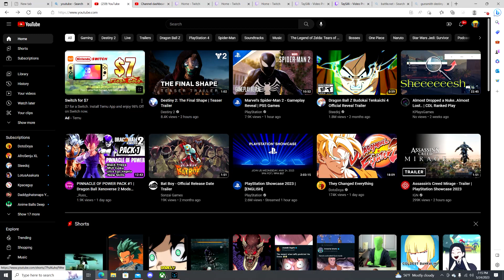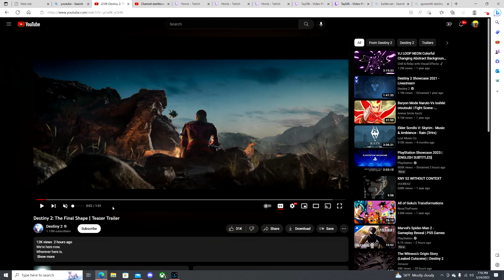HE'S BACK CAYDE IS BACK!! Destiny 2 Final Shape Teaser Trailer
I can't believe they are playing people's emotions right now. Cayde is coming back!!